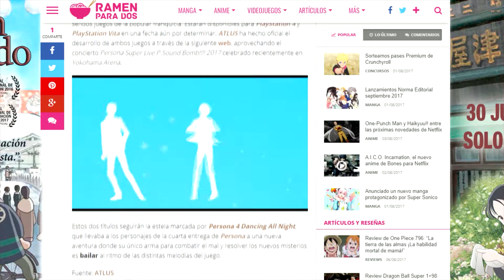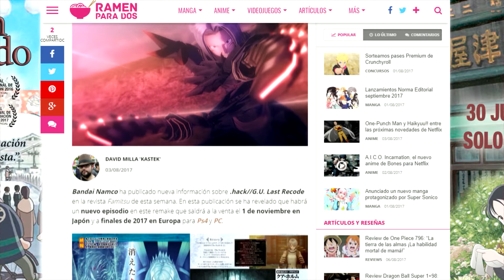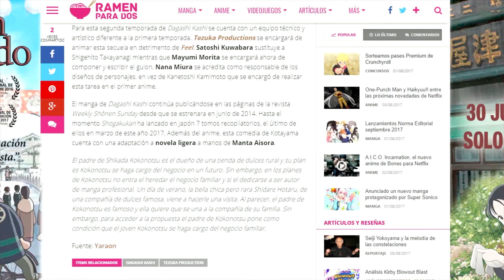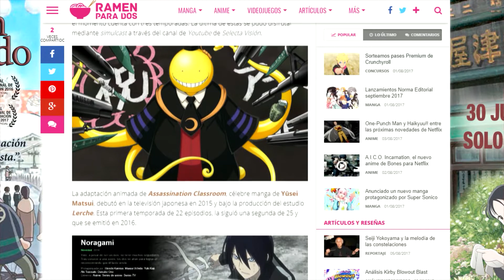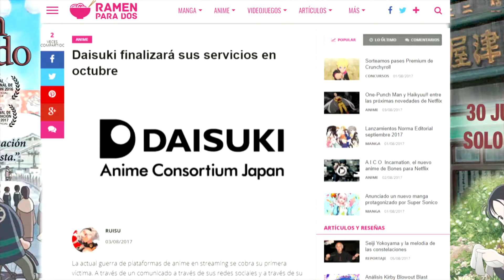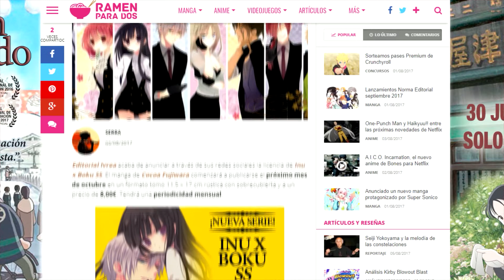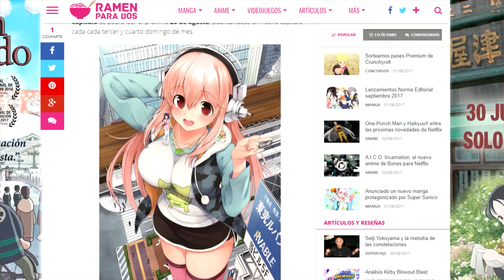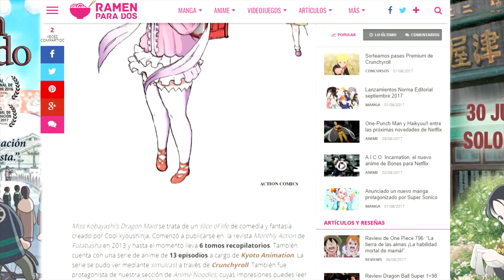NOTICIAS DE LA SEMANA #75 | Persona, .Hack, Netflix, Daisuki, Inu x boku ss...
Cada lunes os traemos las noticias sobre videojuegos, manga y anime más destacadas que han salido en estos días.
Comentad con el hashtag